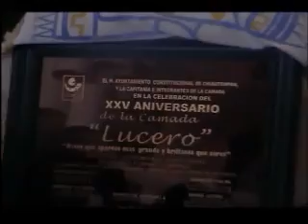CAMADA LUCERO "TRAILER CARNAVAL 2011" 25 ANIVERSARIO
de las mejores camadas de tlaxcala. bicampeona a nivel estatal...camada LUCERO de STA ANA CHIAUTEMPAN...trailer del carnaval 2011 25 aniversario de la camada LUCERO. atte alexis..saludos a todos mis amigos luceros.